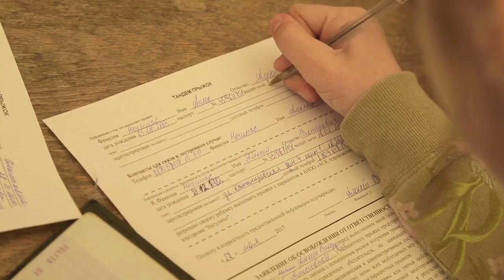ADRENAKIDS. Первый детский тандем-фест. DZ Ватулино 2017.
Парашютный спорт, путешествия, тусовки.
Обучение SKYDIVING и многое другое...
BIRDMAN ~ BASE ~ WINGSUIT ~ SKYDIVETRAVEL